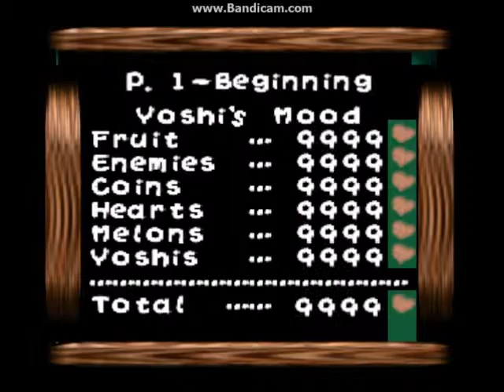Yoshi Story Vs Ep.1 w/Mario - YOSHI GOING HAM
This is my side if the race check out Mario's channel for the other side.
I hope you guys enjoy this crazy first episode with Mario.